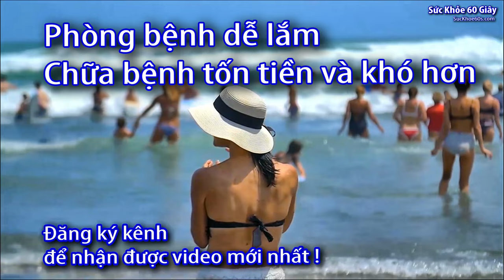Mua máy tăm nước cần chú ý điều gì? 0933443680 - Sức Khỏe 60S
Mua máy tăm nước cần chú ý điều gì?
Danh sách phát:
Mua máy tăm nước cần chú ý điều gì, Mua máy tăm nước, máy tăm nước,